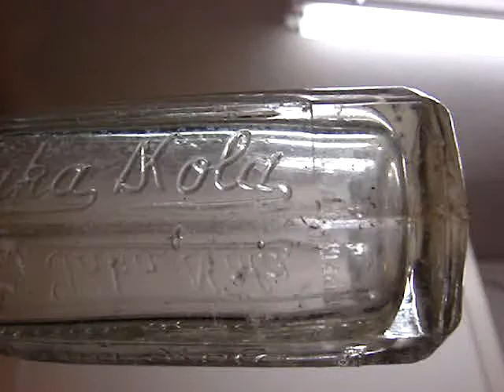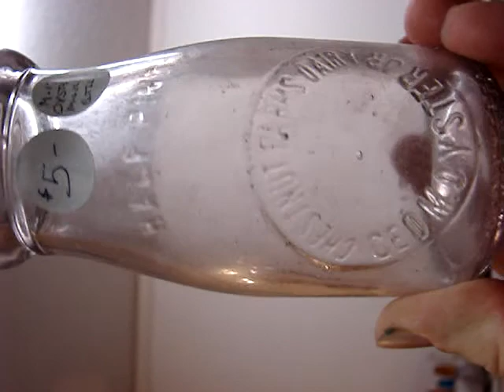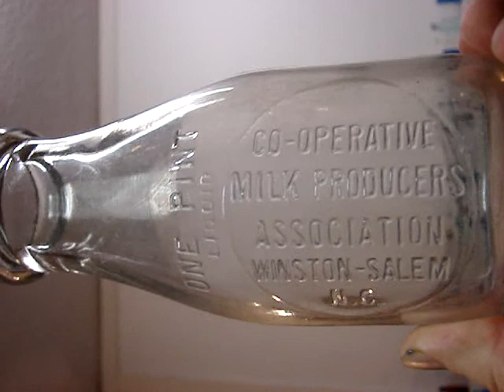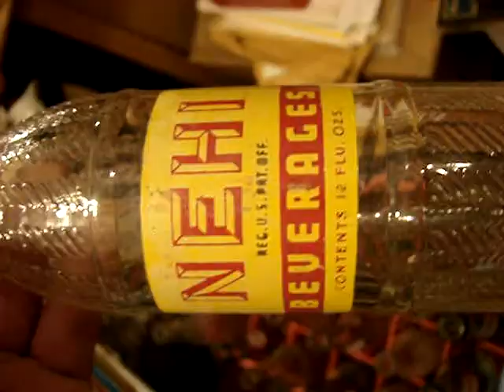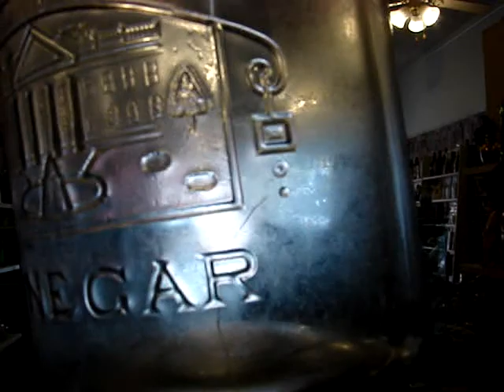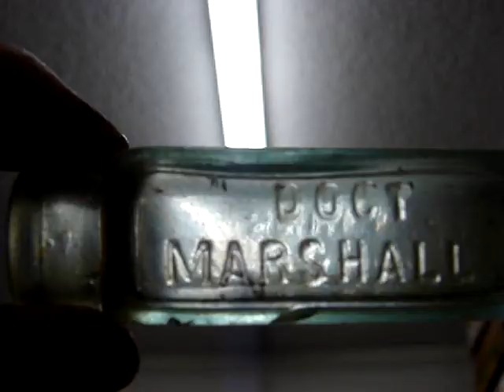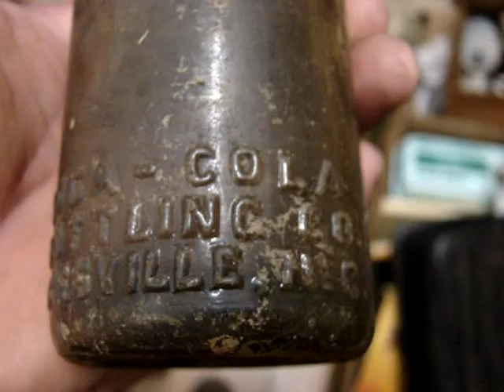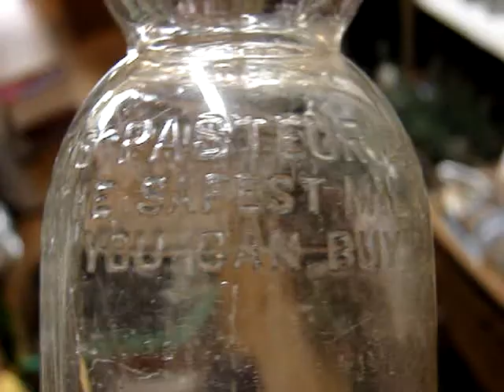Bottle Hunting Reidsville & Leaksville N.C.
The long hot summer is finally over, so I got out for a few days to treasure hunt a few towns I've not been to before.